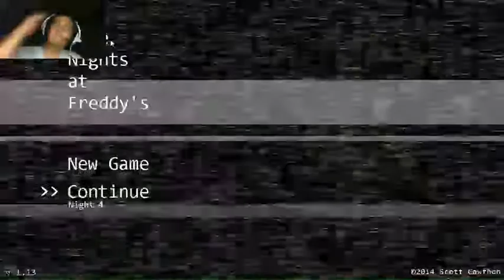Friday Night at Freddy's / Part 2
I attempt to make it through the second night...and somehow make it to night four.